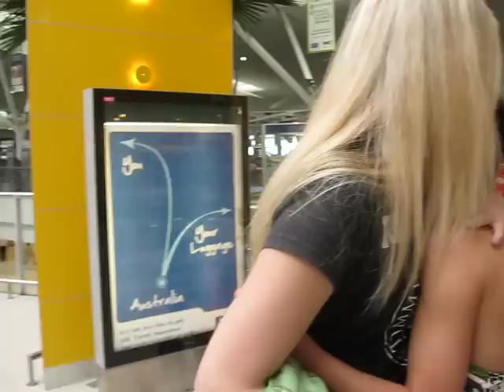Bon Voyage - London Bound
Kendra finally leaving to attend university in England. The start of a wonderful adventure.